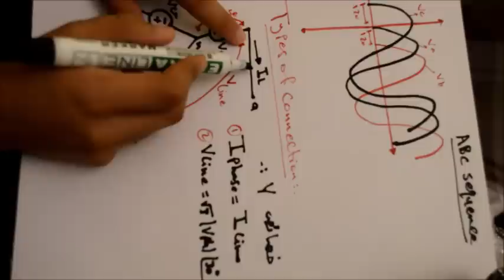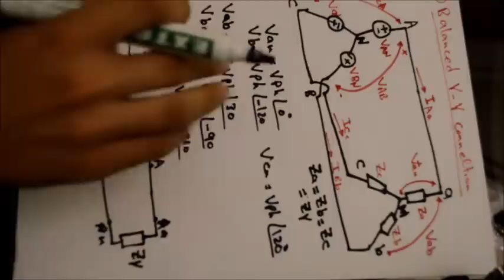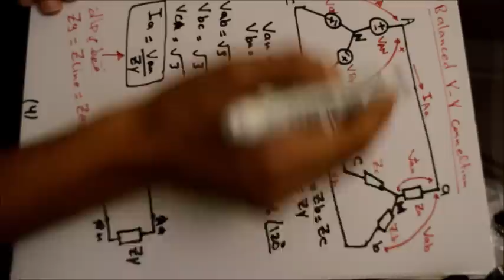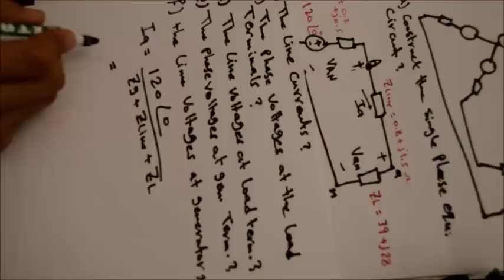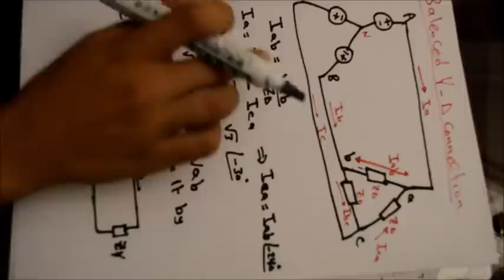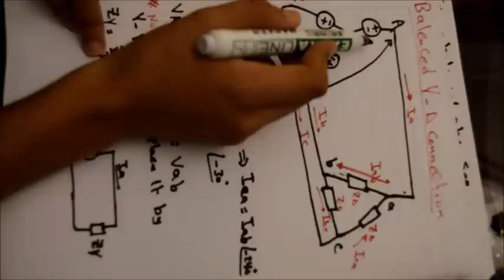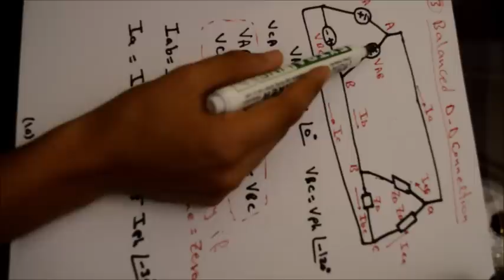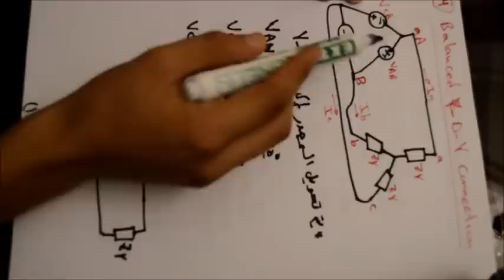سيركت 2 فاينل